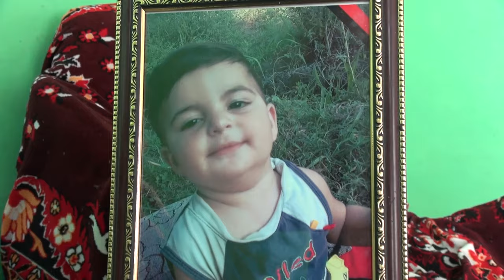"Həkimlər nəvəmin boğazını kəsdi, polislər isə bizi döydü" - Validə Məmmədova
"Mən istəmirdim ki, 1 yaşlı nəvəmi yarıb, onun ölüm səbəbini araşdırsınlar. Bundan acı heçnə ola bilməzdi, amma polislər bizi döyərək xəstəxanadan çıxartdılar daha sonra isə bir həkim gəldi və otağa daxil oldu. Bundan sonra biz öyrəndik ki, uşağın boğzanı kəsib üzərində ekspertiza aparıblar" - Validə Məmmədovanın 1 yaşlı nəvəsi 22 iyul 2018-ci ildə boğaz nahiyəsində çöp qalaraq dünyasını dəyişib.